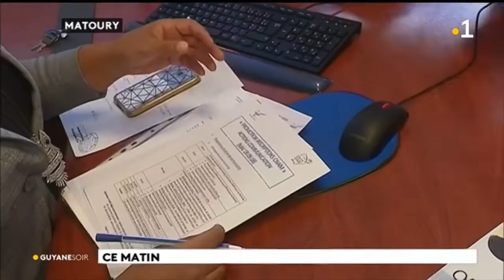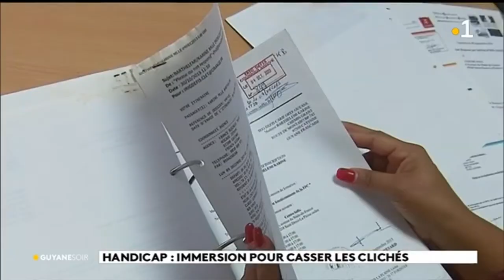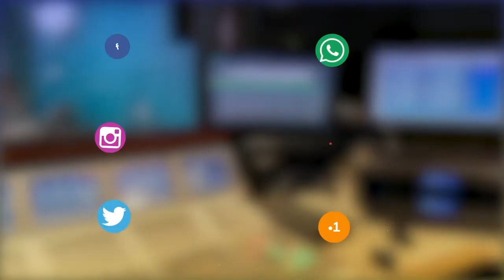Handicap : des immersions pour casser les clichés organisées par l'OPRF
Handicap : des immersions pour les personnes en situation de handicap organisées par l'OPRF afin de casser casser les clichés